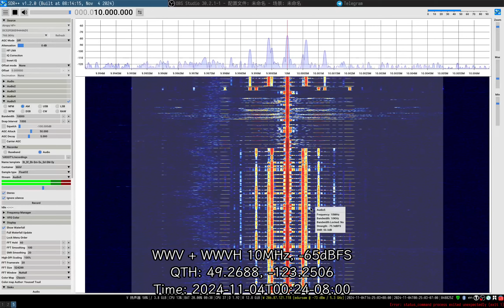Good WWV signal from UBC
WWV + WWVH 10MHz, -65dBFS
QTH: 49.2688, -123.2506
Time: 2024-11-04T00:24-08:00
Radio: AirSpy HF+ Discovery
Antenna: K-480WLA